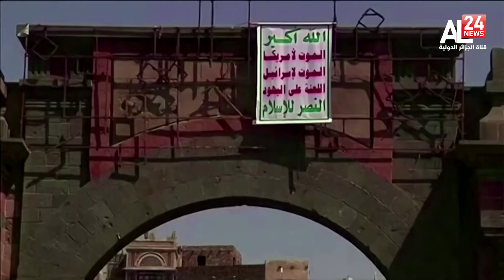اليمن: المبعوث الأممي في تعز لبحث جهود إنهاء الحرب